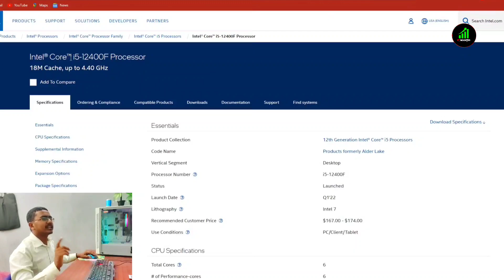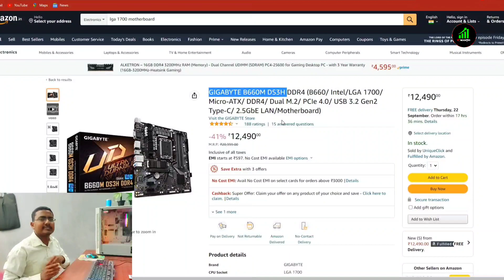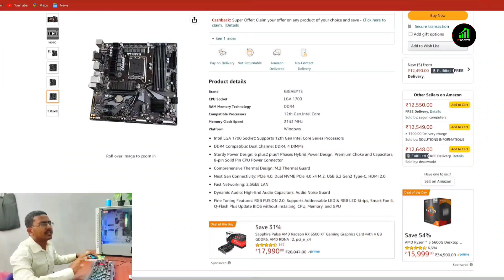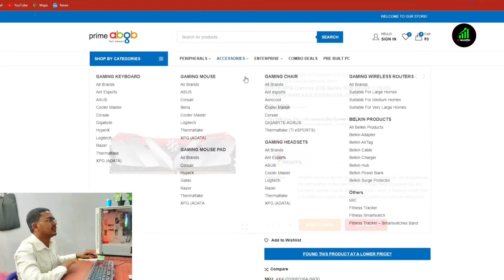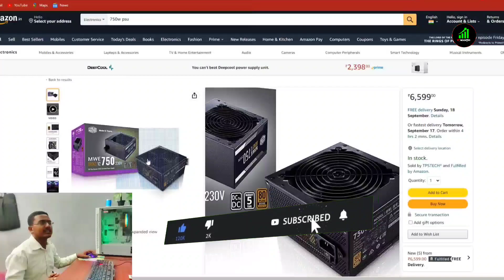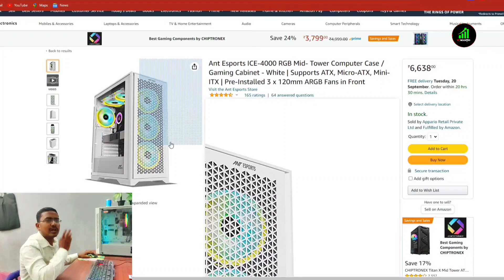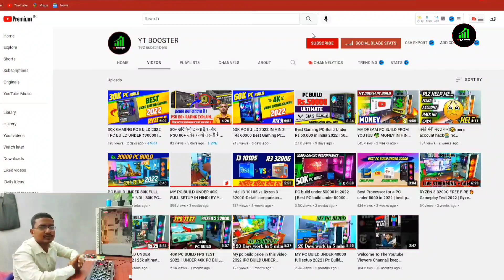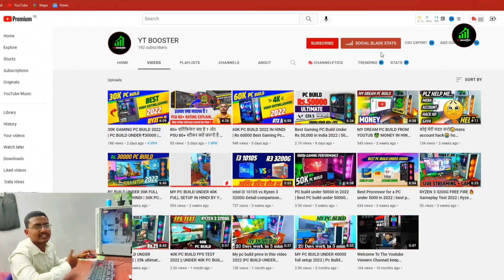1 LAKH GAMING PC BUILD 2022 |Best PC under 1 Lakh in India | 1 Lakh pc build❤️Yt booster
1 LAKH GAMING💕PC BUILD 2022 |Best PC under 1 Lakh in India | 1 Lakh pc build❤️Yt booster

                             DOSTO IS VIDEO ME MAINE 1 lakh KE UNDAR PC BUILD KIYA HAI.
PC BUILD UNDER 1LAKH IN HINDI.1LAKH ULTIMATE GAMING PC BUILD KIYA HAI.

KISI bhi Sahayta ya sujhaw ke liye comment box khula hua hai comment karke bata sakte hai.

🔴COVER TOPICS:-
Gaming pc build with Intel i5 12400f/RTX 3060 Ti
Rs 1 lakh pure editing and gaming pc build
best 1 lakh budget gaming pc build 2022
Rs 100000 gaming/editing pc build with RTX 3060 ti
ultimate gaming pc build under 1 lakh rupees
video editing pc build under 1 lakh

❤️MY STUDIO EQUIPMENT'S:-

MIC (BOYA By M1)

MIC & MOBAIL HOLDER STAND

RING LIGHT

TUBELIGHTS:-4 *4 LED TUBELIGHT 22 WATT

POWER SUPPLY
HARD DISK
RGB FAN

🔥🔥RAGHAV KASHYAP🔥🔥
🔥🔥FROM:-AMBEDKAR NAGAR UP🔥🔥